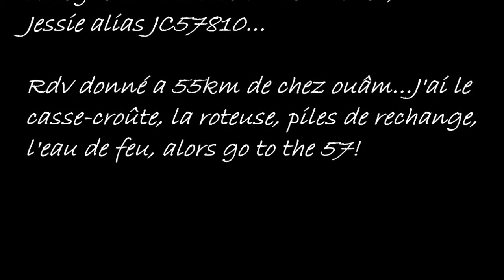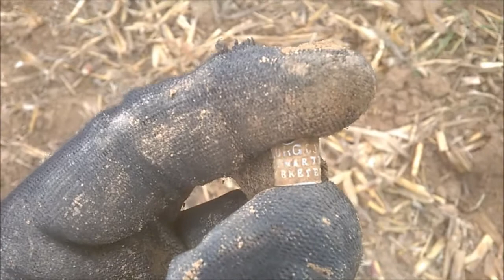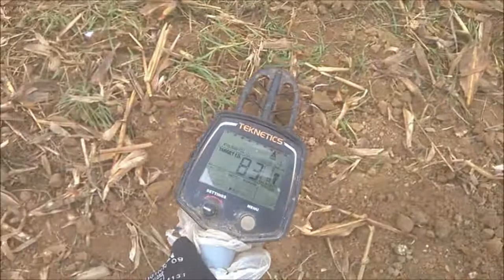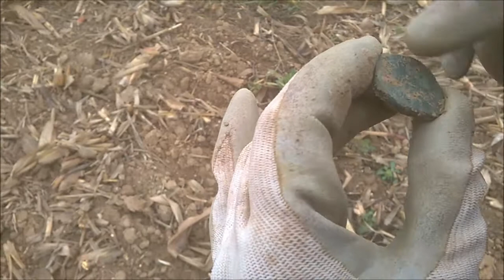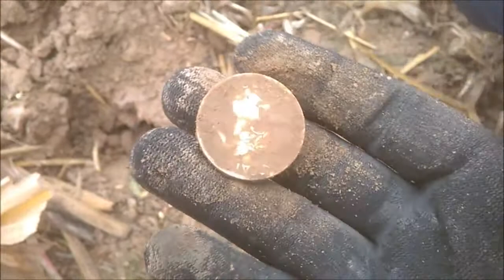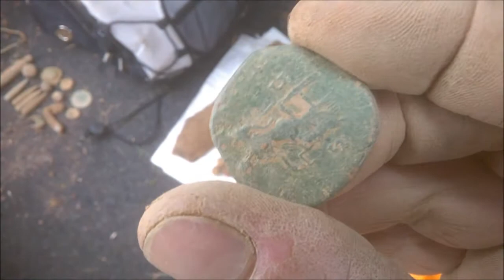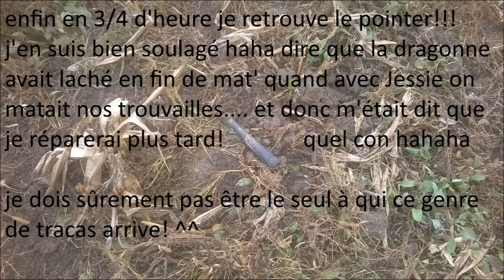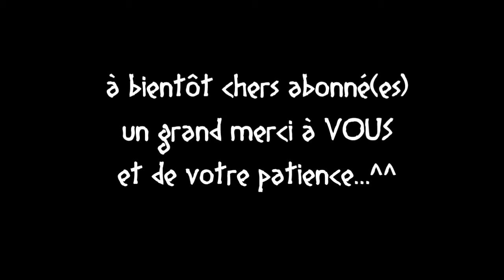Sortie en binôme #1 in ze brouillard mosellan avec Sesterce!!! 01 nov 15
Comme dit dans le titre, 1ére sortie en binôme avec un collègue UDM issu de "lorraine-détection@", avons détecter au hasard mais a cause de chiens de chasse qui nous tournaient autour ^^ repli dans un champ car voulions pas être confondus par du gibier!! ^^.